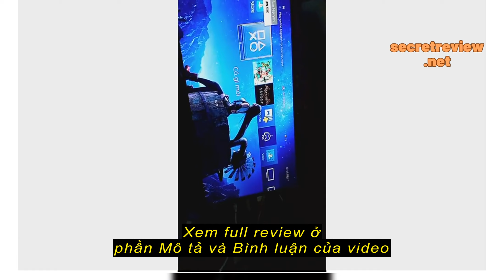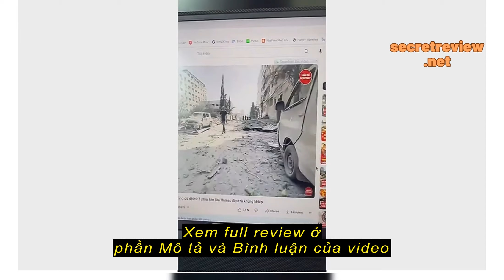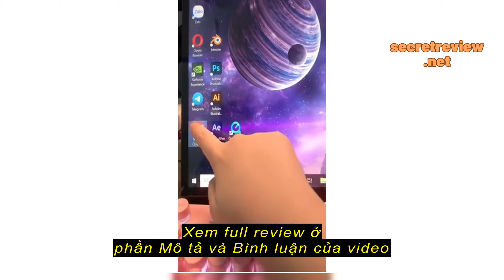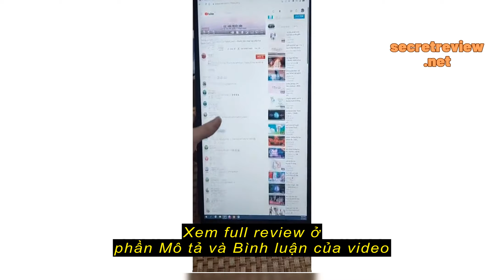Review Màn hình di động IPS FHD/2K/4K Type C HDMI - Portable Monitor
Màn hình di động IPS FHD/2K/4K Type C HDMI - Portable Monitor